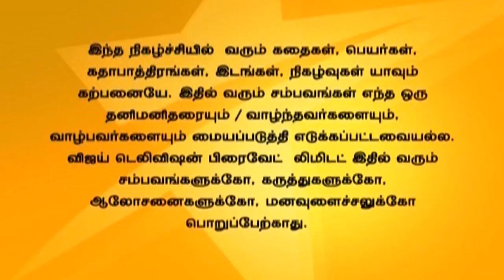Rettai Vaal Kuruvi 06/25/15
ரெட்டைவால் குருவி!
Shanmugam's henchmen sees Nila along with BAla and drops thier plan to kill Bala. Nila gets a doubt on her brother regarding it. Nila asks her father to leave Bala alone.
நிலாவை பாலாவோடு கண்டு சண்முகத்துடைய ஆட்கள் பாலாவை கொல்லாமல் விடுகிறார்கள். இது தொடர்பாக நிலாவிற்கு அவளுடைய அண்ணன் மீது சந்தேகம் ஏற்படுகிறது. மேலும் நிலா பாலாவை எதுவும் செய்ய வேண்டாம் என்று அவளுடைய அப்பாவிடம் கேட்கிறாள்.